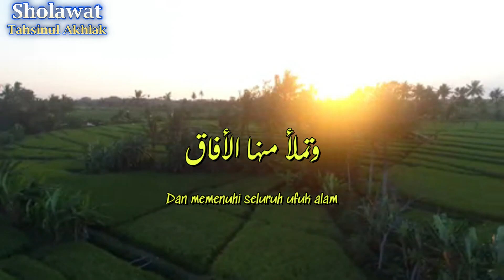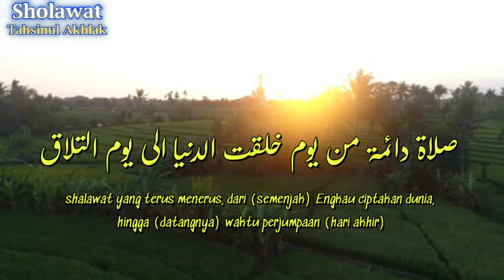Sholawat Tahsinul Akhlak | صلاوة تحسين الأخلاق | @ai generator version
Tahsinul akhlaq adalah istilah yang berarti "berproses menjadi Muslim sejati". Tahsinul akhlaq juga bisa diartikan sebagai: Berbuat sesuatu yang diridhai Allah, Siap menerima hikmah-ilahiah yang berwujud hidayah dan taufiq, Mencapai kebahagiaan hidup, Melepaskan hati dari kecintaan pada dunia, Mencintai Allah sepenuh hati.
Shalawat ini berisi doa dan permohonan kepada Allah melalui shalawat Nabi agar Allah mengarahkan kita kepada akhlak mulia, dimudahkan rizki dan dijauhkan dari kesusahan.